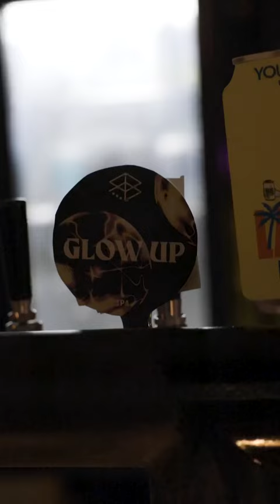The Nicotine Blues Release Party - Jack Raymond